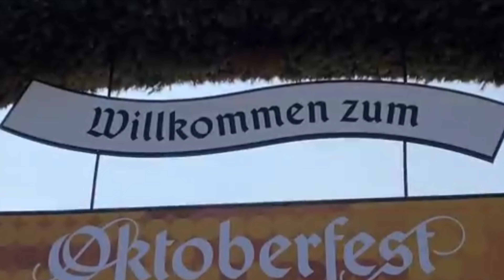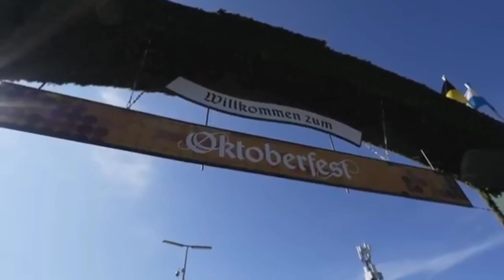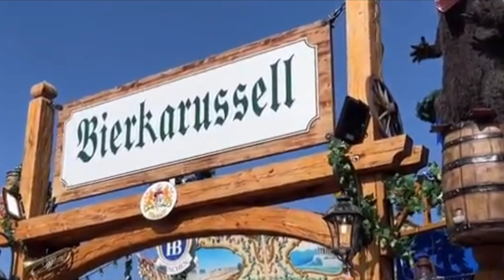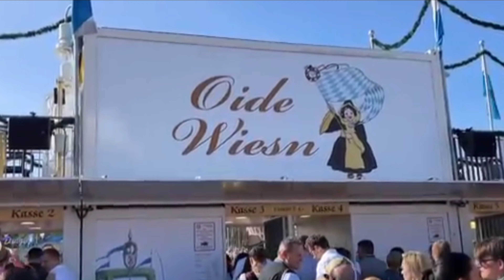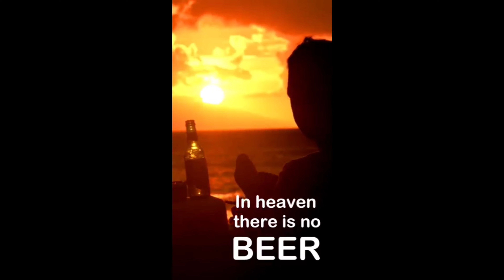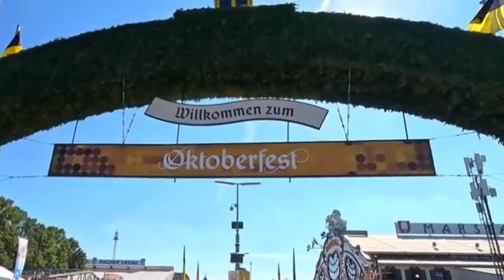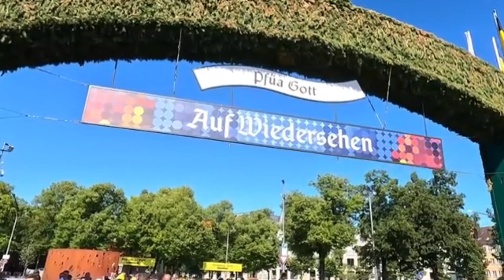Oktoberfest Munich [Germany] : World's Largest Beer Festival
Oktoberfest, held annually in Munich, Germany, is renowned as the world's largest beer festival and a significant cultural event. It takes place at the Theresienwiese fairgrounds, attracting millions of visitors from around the globe.

Oktoberfest began in 1810 to celebrate the marriage of Crown Prince Ludwig of Bavaria to Princess Therese von Sachsen-Hildburghausen. Initially a royal wedding festivity, it evolved into a massive public festival. The festival typically runs for 16 to 18 days, starting from mid-September and concluding on the first Sunday in October or on October 3 (German Unity Day) if that date falls within the festival period. Beer Consumption: In recent years, attendance has ranged from 5 to 7 million people, with beer consumption peaking at 7.7 million liters in 2014. The festival is famous for its one-liter beer steins, known as "Maß".  Only six Munich breweries are allowed to serve their beer at Oktoberfest: Hofbräu, Augustiner, Hacker-Pschorr, Löwenbräu, Paulaner, and Spaten. These beers must conform to the Reinheitsgebot (German Beer Purity Law) and are typically stronger than regular beers. Alongside beer, visitors enjoy a variety of traditional Bavarian foods such as pretzels, sausages, and roasted meats.

Oktoberfest - the world's largest folk festival is back once against for the 213th time, and it has not failed to attract millions from all over the world to Munich, Bavaria.Roughly six million people visit the weeks-long festival every year, a number that has only grown since its inception in 1810, to try the best sausage and beer Munich has to offer. Guests wear their best Bavarian threads, with gents often seen in lederhosen, while ladies don 'dirndls', a traditional dress that consists of a low neckline bodice, a blouse and a high-waisted skirt.The first ever Oktoberfest began as a celebration of the wedding of Prince Regent Ludwig of Bavaria, the later King Ludwig I, and Princess Therese of Saxony-Hildburghausen in 1810.

A one-litre stein of beer costs between 12.60 euros and 14.90 euros (£10.86 to £12.84) . A typical volume of a conventional German beer stein is 1 liter, or 33.8 ounce (about 999.59 ml). However, beer mugs come in a variety of other capacities ranging from 0.25 to 2.5 liters. When selecting a German beer stein, an important detail is to evaluate the stein's capacity, material, design, and intended purpose. This will ensure that you select a stein that best meets your needs and is suitable for an Oktoberfest party. A typical volume of a conventional German beer stein is 1 liter, or 33.8 ounce (about 999.59 ml). However, beer mugs come in a variety of other capacities ranging from 0.25 to 2.5 liters.

In the clip, Verena Angermeier can be seen neatly arranging numerous heavy glasses full of beer as they are passed to her from behind the bar. She then stacks a staggering 13 glasses into three rows, before steadily hoisting them into her hands and walking off, all the while with a huge grin on her face and sauntering off towards the waiting crowd of thirsty punters.